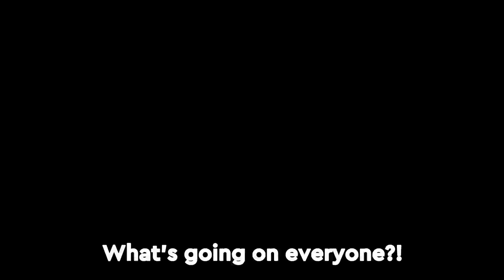These Wall Edits Made Me Cracked In Fortnite!!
In this video I showcase my new found skills with Wall Edits in Fortnite. I've been working hard on my Fortnite mechanics and edits  and it definitely shows in this video. What are some of your favorite wall edits to do in Fortnite? Enjoy the video!

*PC Specs*
-CyberPower GMA3200BST-
-AMD Ryzen 7 2700X 3.7 GHz CPU-
-16GB DDR4 Memory-

*Monitors*
HP25x(2)

*Peripherals*
-JBL Quantum One-